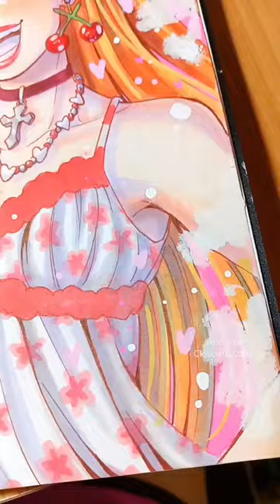🌸Blossom🌸 with Ohuhu Art Markers🌱